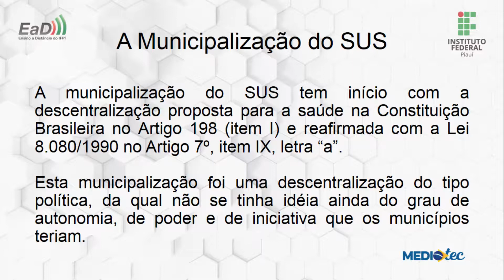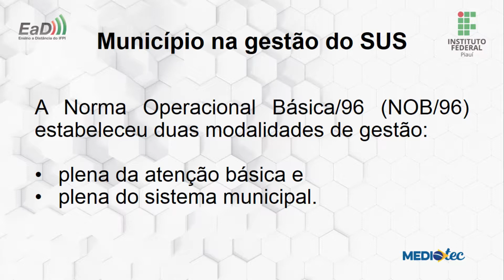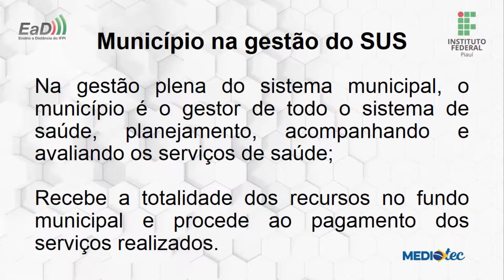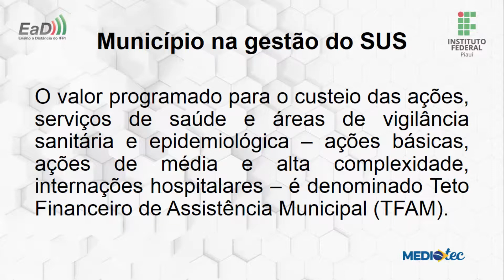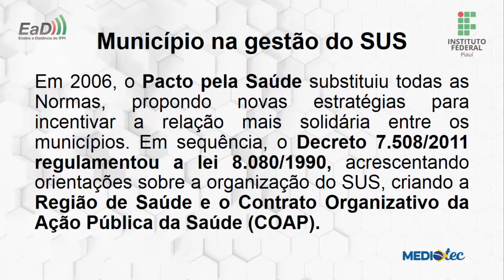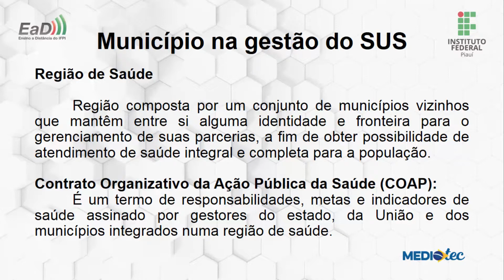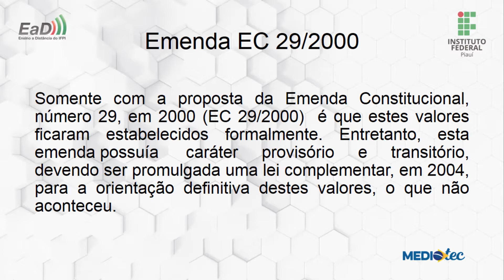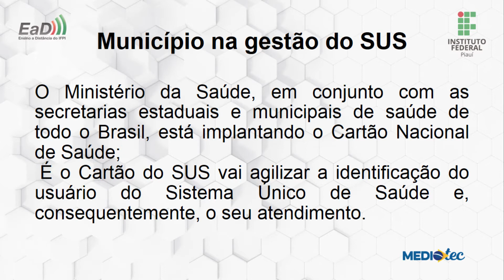Mediotec: Ag. Comunitário de Saúde - Introdução ao Sus II - Aula III